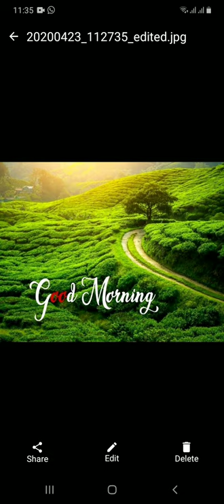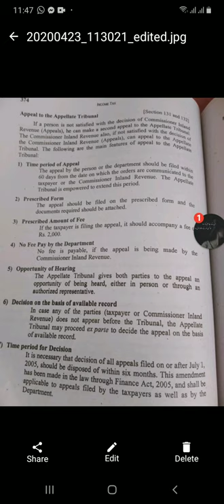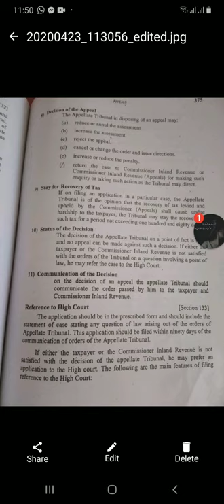Proceedure of appeal to the appellate tribunal..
Shazada gistasip khan and Azeem khan..